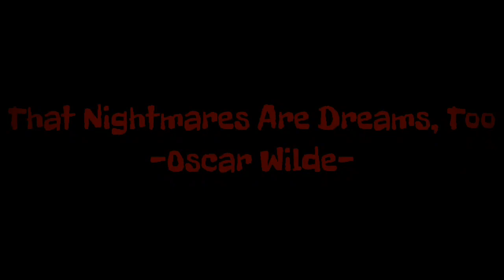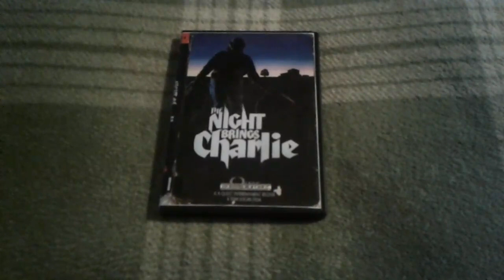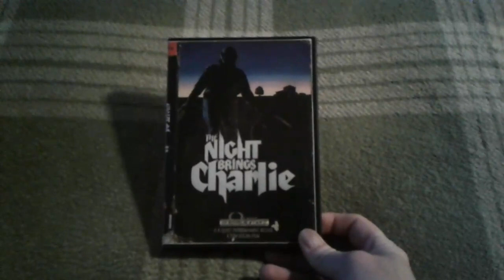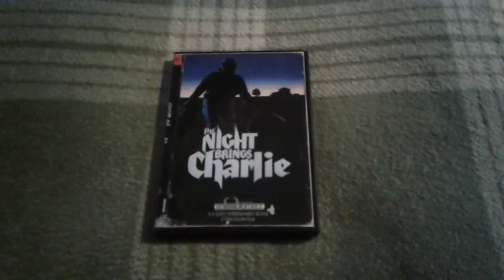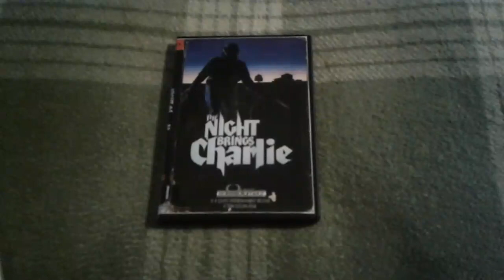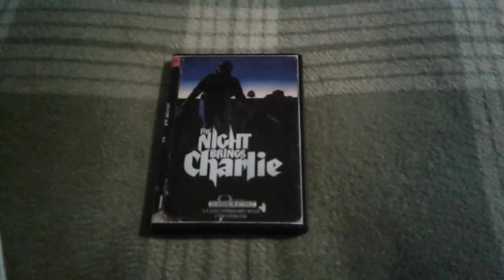Horrific Nightmares Reviews "The Night Brings Charlie" for TheHORRORman's Slashback Challenge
TheHORRORman's Slashback Challenge original video